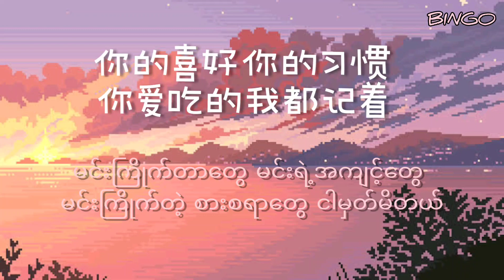我的山楂树之恋 -Wo de shanzha shu zhi lian (Chinese Song-Myanmar Sub)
The music copyright is owned by the singer and the music company to which it belongs.